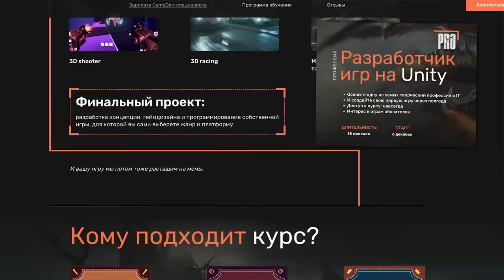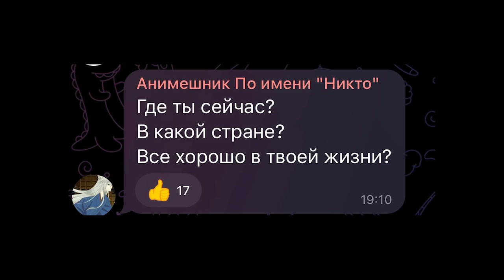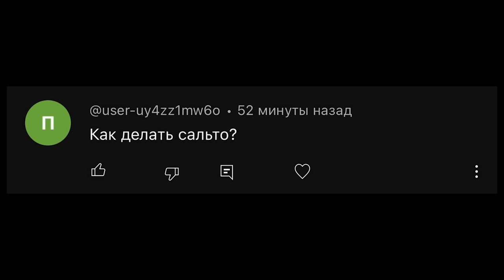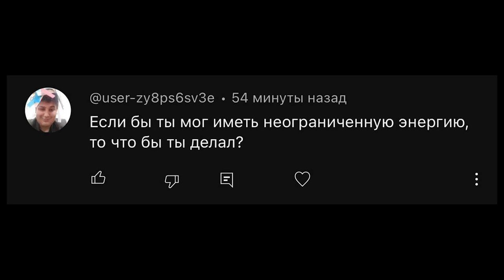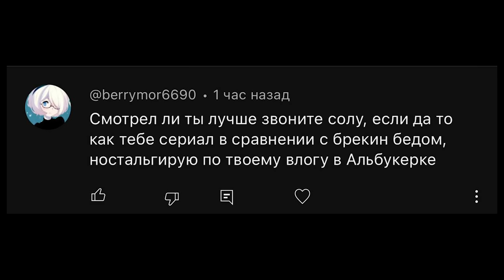ГОВОРЮ, СДЕРЖИВАЯ СЛЁЗЫ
Главы:
00:00 Приветствие
01:13 О финале ARK
09:56 Мой подход к съёмке и монтажу финала ARK
13:54 О проблемах монтажа
17:24 О страхе обучения
20:34 В какой стране я сейчас?
22:57 Как сделать сальто?
23:03 Что бы я делал с неограниченной энергией
23:56 Снова об Анализе Little Nightmares
24:50 Забавная история из детства
25:44 Мое мнение о сериале "Лучше Звоните Солу"
27:42 Самый запоминающийся момент в моей карьере
28:09 О моём Lo-Fi проекте
29:07 Я собираюсь менять сферу деятельности?
30:00 Как я справляюсь с масштабными проектами?
32:15 Мой азарт в монтаже
33:13 Тяжело ли заканчивать проекты?
34:28 Прощание